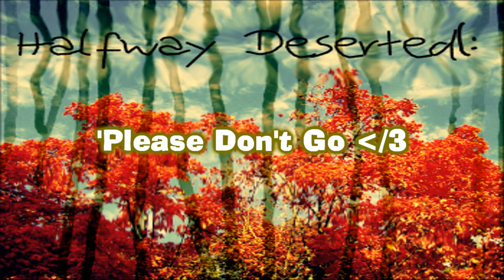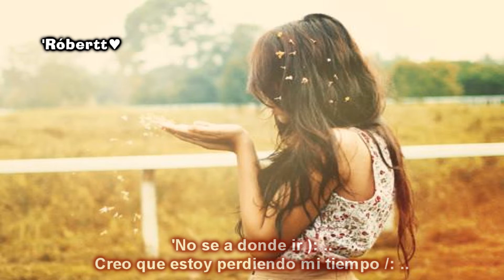'Halfway Deserted - Please Don't Go (Subtitulos En Español).wmv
'-La canción más triste hasta ahorita en mi canal u.u

-Disfrútalaa♥

-Si te gustoo dale pulgarsito arriba♥

-Comenta♥

-Graciaas♥(: